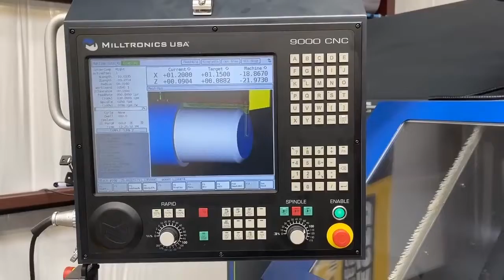Milltronics - perhaps the most user friendly CNC control